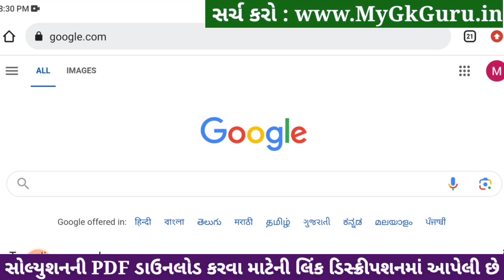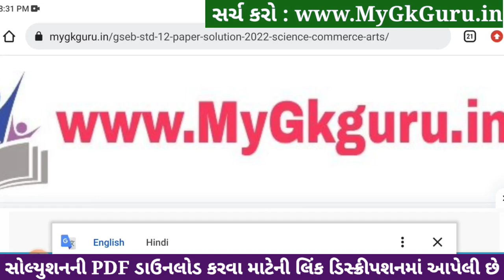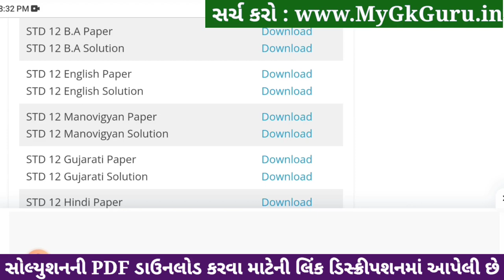std 12 ba ekam kasoti 2024 january, std 12 b.a ekam kasoti solution 2024, ekam kasoti std 12 ba 2024